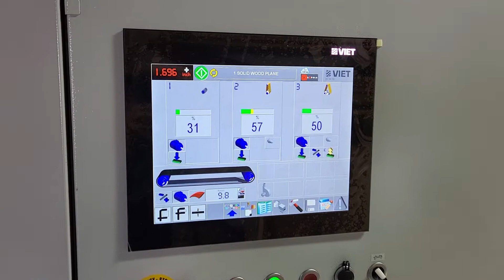Live Edge wood slab demo on Viet planer sander